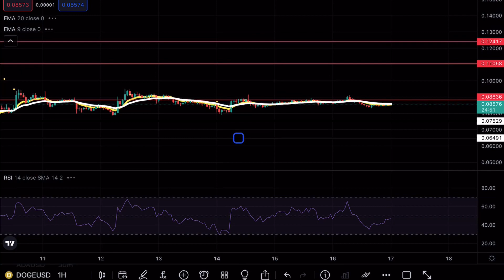DOGECOIN DOGE PRICE PREDICTION TECHNICAL ANALYSIS NEWS 2022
DOGECOIN DOGE is testing a crucial support level and is about to make a massive move and in this video we will be analyzing the cryptocurrency to see the next potential moves on DOGECOIN